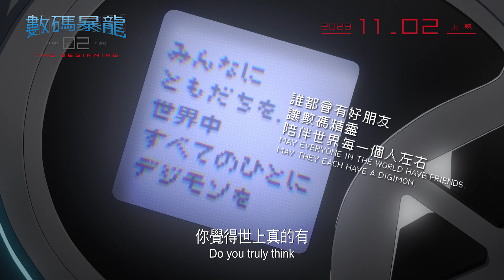《數碼暴龍02 THE BEGINNING/數碼寶貝02 THE BEGINNING/DIGIMON ADVENTURE 02 THE BEGINNING》電影預告，11月2日香港上映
劇情簡介：
有一天，東京鐵塔上方突然出現巨大的數碼蛋，此時大輔和他的朋友們遇見了神秘的青年大和田類，他宣稱自己是「世界上第一個被選中的孩子」。而在預告裡，大和田類手握殘缺的暴龍機，沉重地說出「人類和數碼暴龍是不能相遇的，只會令彼此不幸。」令人好奇他的來歷與背後的故事，何謂友情？何謂幸福？屬於數碼暴龍的全新冒險即將展開。

我們為你帶來幕後故事、美好時刻和電影自家評論與趣事，Enjoy Movie 與你一起踏上充滿歡笑和純粹的電影樂趣的旅程！🍿🎬✨

我們為大家準備好的小工具：
🌟 Enjoy Movie App
一個手機程式有齊 Netflix、iTunes、香港戲院場次及座位資訊、及用戶評分等資訊。

🌟 Chrome 小工具
在Netflix及香港戲院網站即時看IMDb和爛番茄評分小工具：

我們一起創造快樂的電影回憶，立即訂閱及追蹤 Enjoy Movie👇🏻